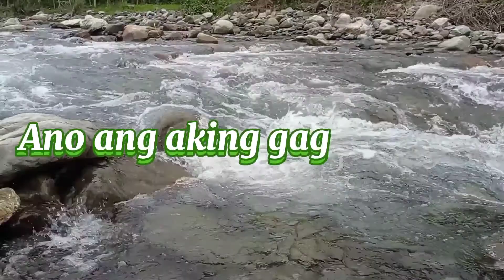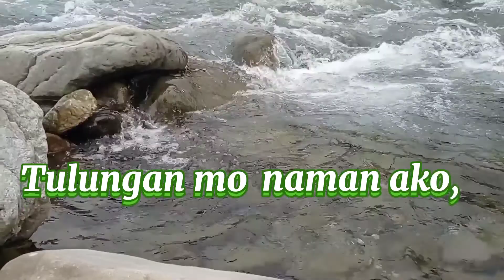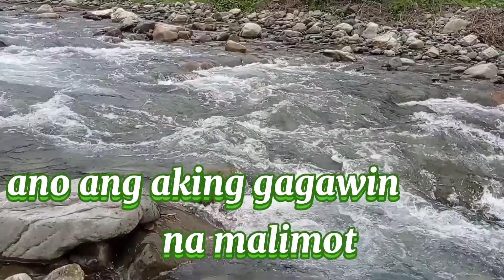Nagmamahal Kahit Bawal(Lyrics)/Switielhiz Galos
View of River in Lisap, Mindoro Island